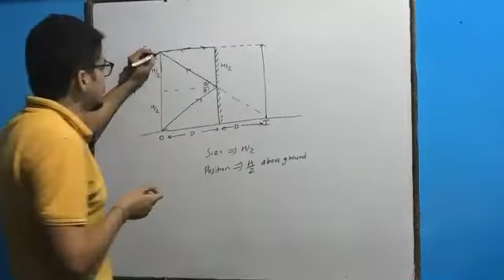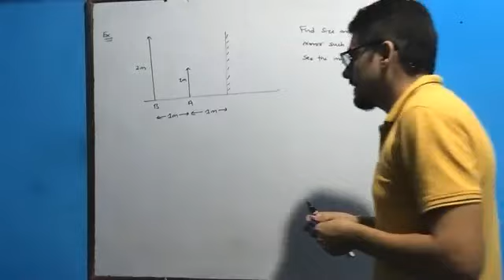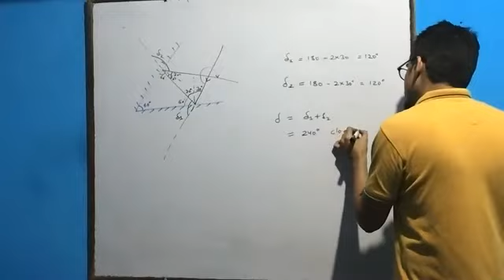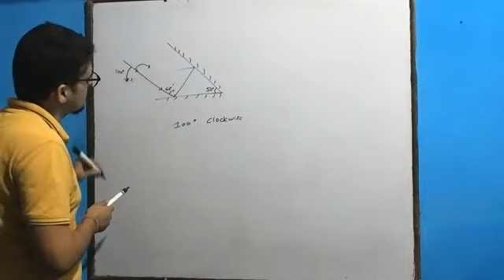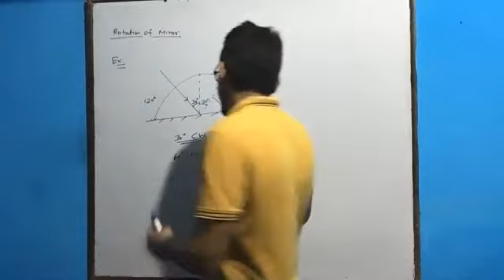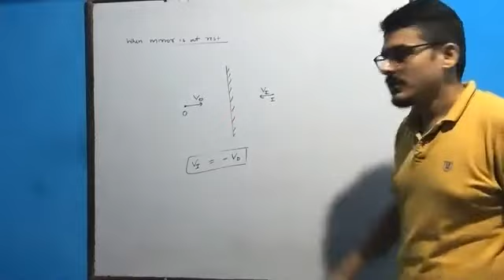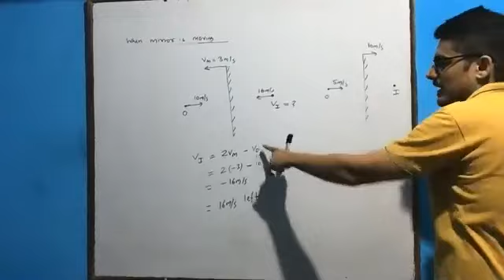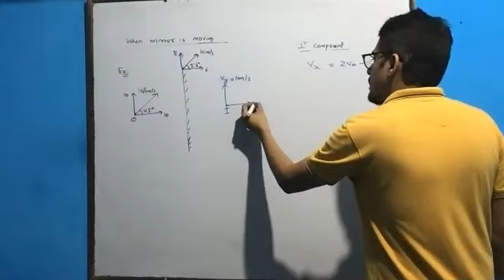Geometrical optics - Lecture 2